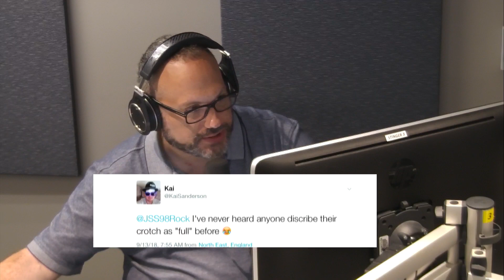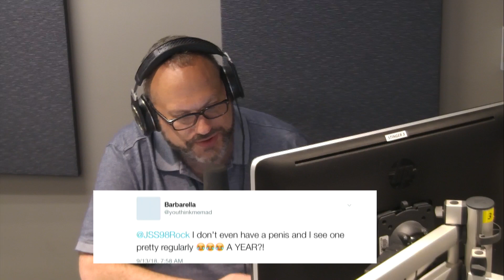Spiegel To Look, "Down There" For First Time In 1 Year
It has been a year since Josh has looked, "down there."  But tomorrow on the show... HE WILL!  Tune in to hear how it goes.